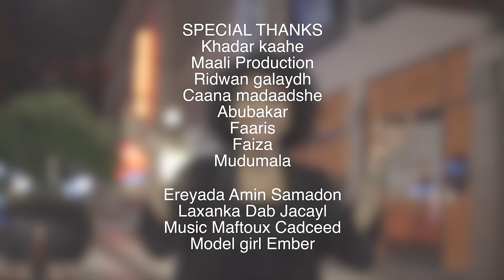ASAD FAQDIID | MEHERKAAGA MAXAN KA DHIGA | OFFICIAL VIDEO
Asad Faqdiid

EREYADA AMIN SAMADON
LAXANKA DAB JACAYL
MUSIC MAFTOUH CADCEED
MODELGIRL EMBER